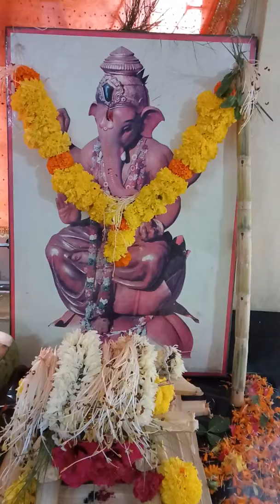2 September 2019